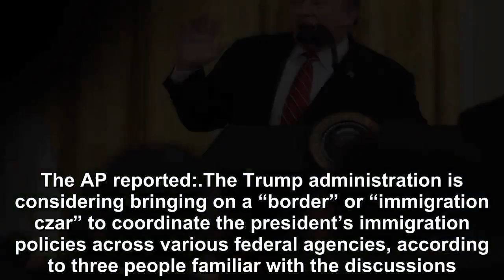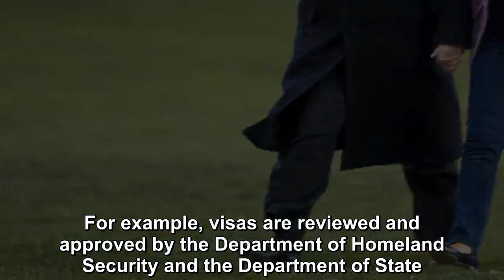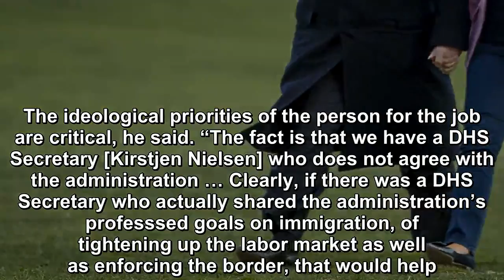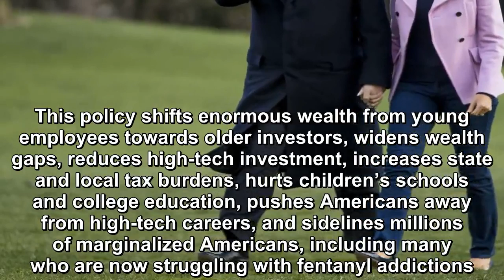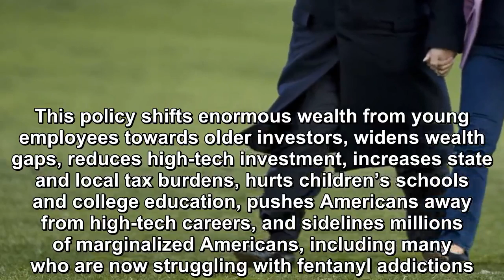President Donald Trump may appoint an “immigration czar”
President Donald Trump may appoint an “immigration czar” to help him coordinate the government’s fractured authority over border security, asylum law, the labor supply, and visas, according to a repor